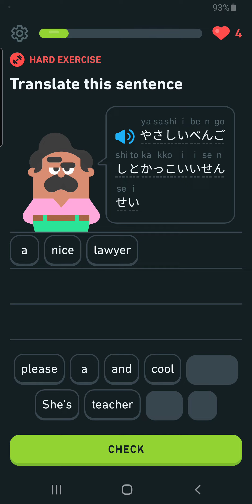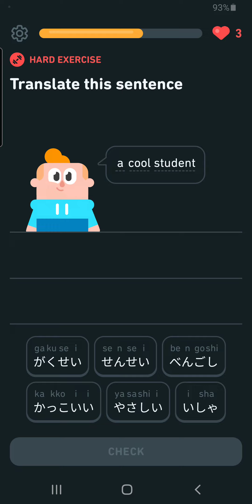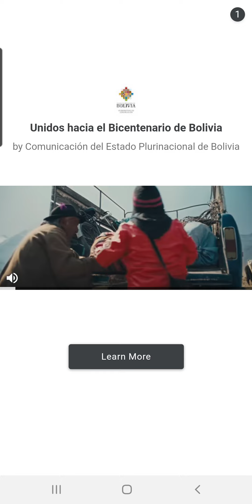Unit 2: Describe people, Lesson 4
Unit 2:  Introduce yourself, order food and drink

Describe people

Lesson 4